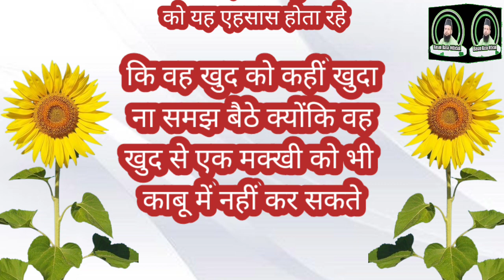एक बादशाह की अनोखी कहानी (Hasan Raza Official)islamicvideo